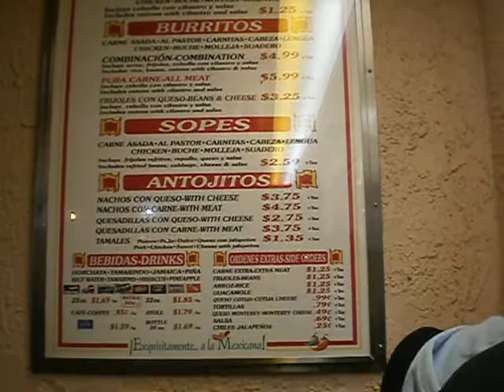Dinner in East LA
People were lining up at two differents sides and we waited for a table. After being in Asia for  3 years I was salivating for some genuine Mesxican food. Thanks for my aunt and uncle for treating us.